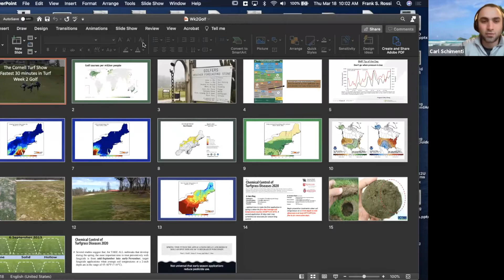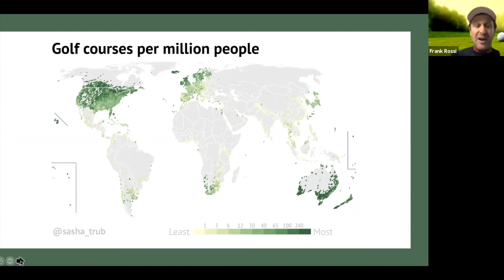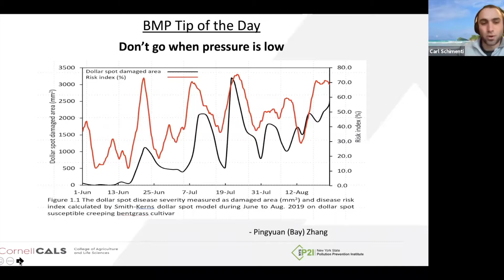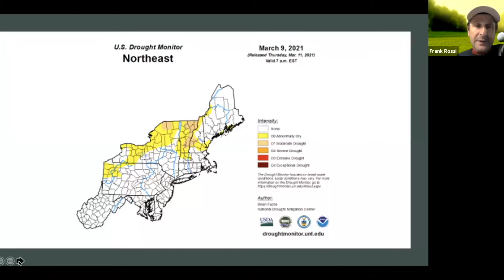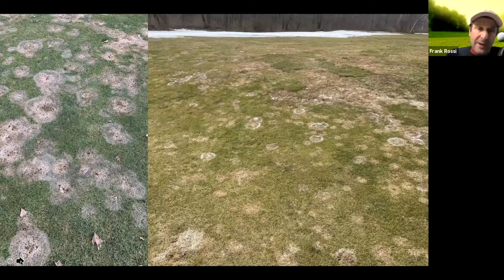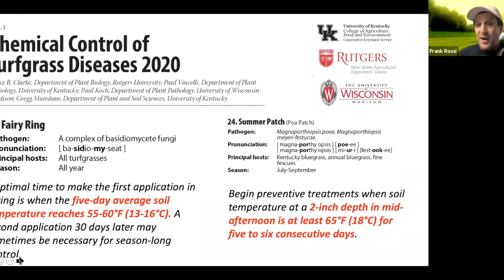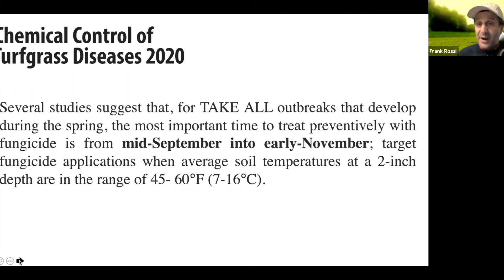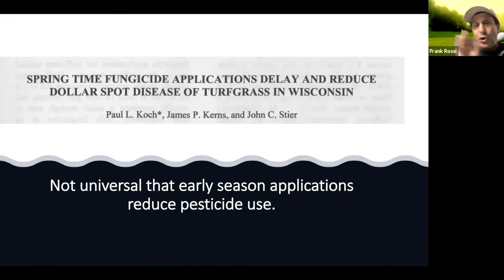Cornell Turfgrass Show 2021: Episode 3 (GolfTurf) w/Rich Buckley - Early spring diseases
Rich Buckley, Director of the Plant Diagnostic lab at Rutgers, joins us to talk about early spring disease pressure. We chat about which diseases require a preventative program, and others that don’t.